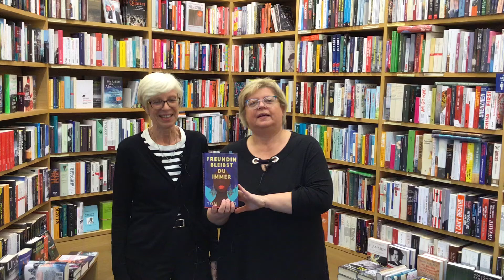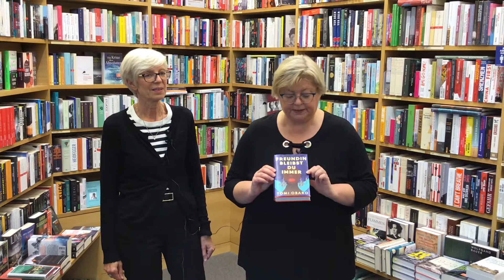Boysen + Mauke, Literaturshorties, 20.9.2022, Freundin bleibst du immer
Freundin bleibst du immer
Roman
Tomi Obaro
hanserblau
1. Auflage | erschienen am 25. Juli 2022
Buch | Hardcover | 320 Seiten
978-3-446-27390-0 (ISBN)